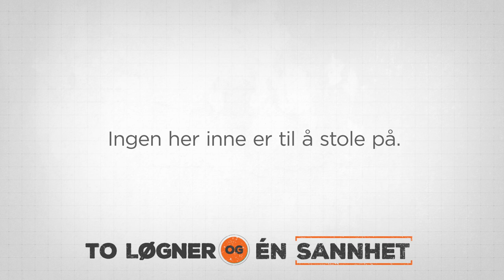Orange is the New Black – To løgner og én sannhet – Alex (Norge)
Løgn eller sannhet? Kan du gjette hva som skjer i sesong 3 av OITNB?

Finn ut på Netflix 12. juni